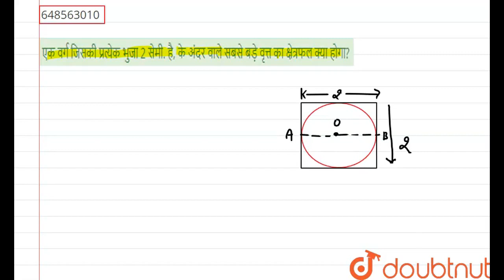एक वर्ग जिसकी प्रत्येक भुजा 2 सेमी. है, के अंदर वाले सबसे बड़े वृत्त का क्षेत्रफल क्या होगा? | C...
एक वर्ग जिसकी प्रत्येक भुजा 2 सेमी. है, के अंदर वाले सबसे बड़े वृत्त का क्षेत्रफल क्या होगा?
Class: 14
Subject: MATHS
Chapter: क्षेत्रफल एंव परिमाप
Board:GOVT

👉 Have Any Query? Ask Us.